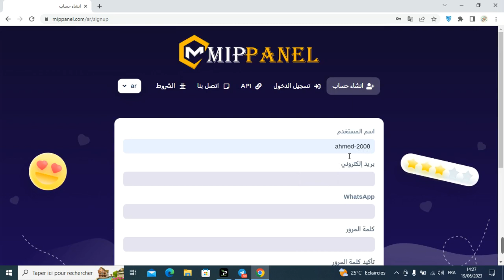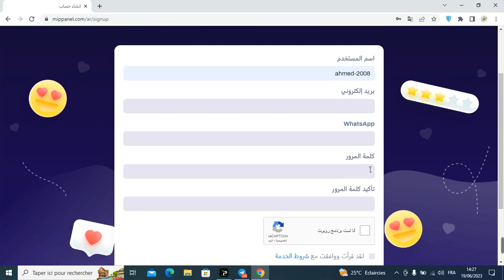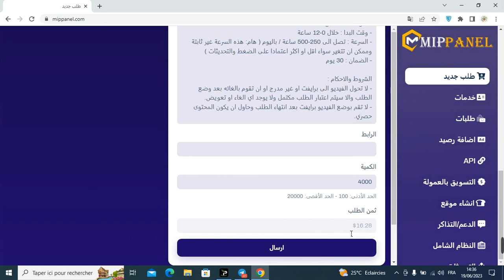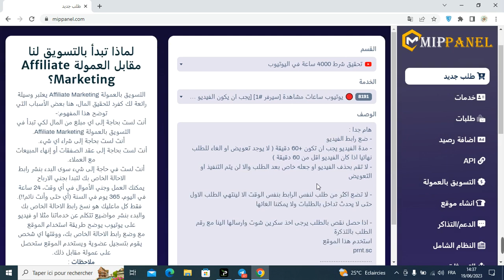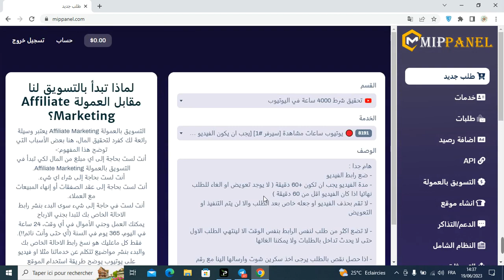اخيرا 4000 ساعة مشاهدة بالحاسوب في 7 أيام بطريقة قانونية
من القوانين التي يفرضها موقع يوتيوب على اصحاب القنوات من اجل البدأ في تحقيق الدخل من فيديوهاتهم هو شرط الحصول على 4000 ساعة مما يشكل عائقا كبيرا امام معظم أصحاب القنوات الجديدة الصغرى منها و المتوسطة، لكن من خلال هذه فيديو  سأعرفكم على حل هذه المشكلة، حيث سأعرفكم على موقع سيمكنكم من الحصول على 4  الاف ساعة لقناتك